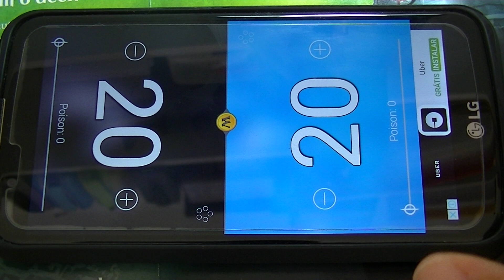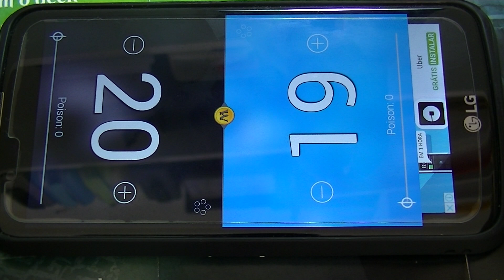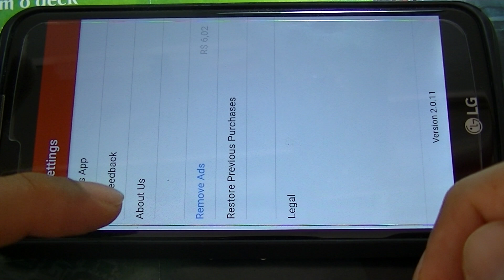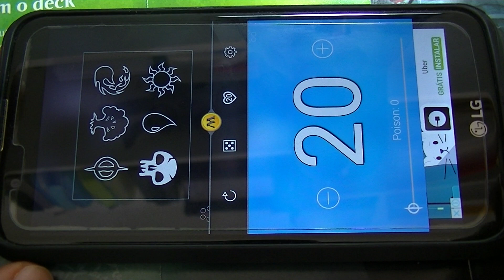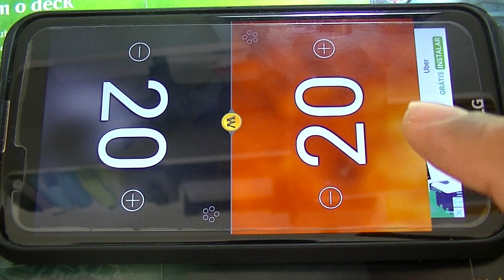Drops Magic [MTG] - APP Magic Life Total [contador de vida]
Esse é o primeiro Drops Magic!

P.S.: O Magic Life Total também pode ser adquirido e com isso não aparecer mais as propagandas. É só ir no "settings" que tem a opção para remover as propagandas por R$6,02!